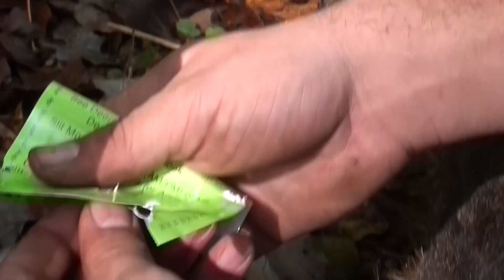Early Season Doe Archery Snipe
Calvin makes a great shot on a doe early season in Western Wisconsin, needless to say she left quite the tracking trail for the two of us.